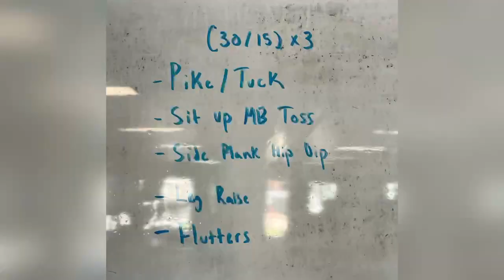WOD 11-25-24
Tabata Core Blast w Glen
5 Rounds
- Pike + Tuck
- Sit Up MB Toss
- Side Plank Hip Dip (L)
- Side Plank Hip Dip (R)
- Leg Raise
- Flutter Kicks